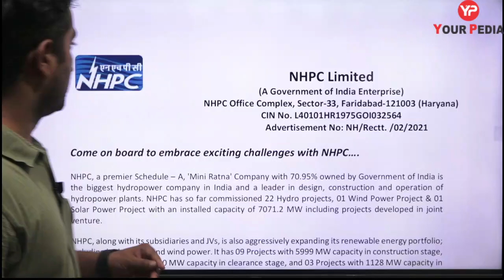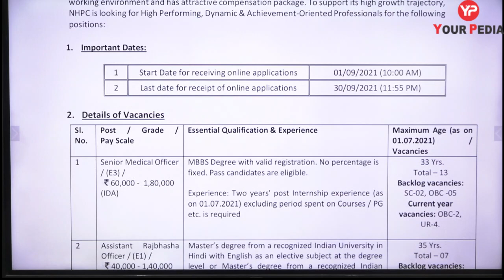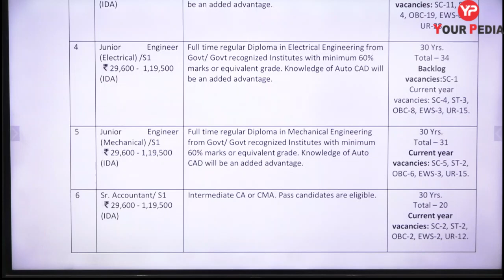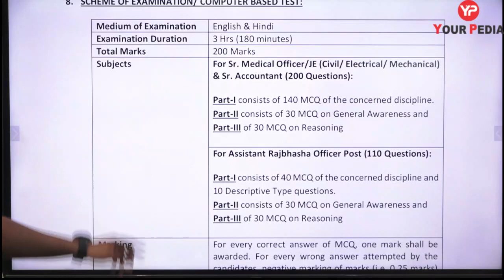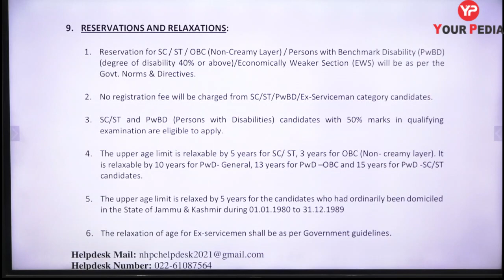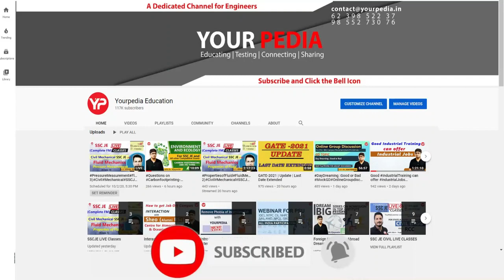NHPC Recruitment 2021 Junior Engineer Post | Diploma in Civil EE ME Eligible | Last Date 30 Sep 2021